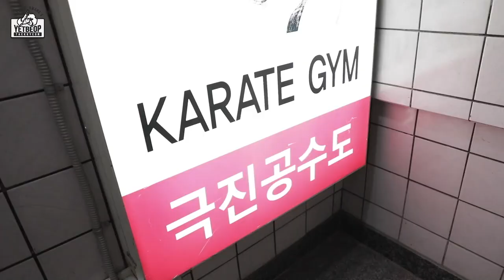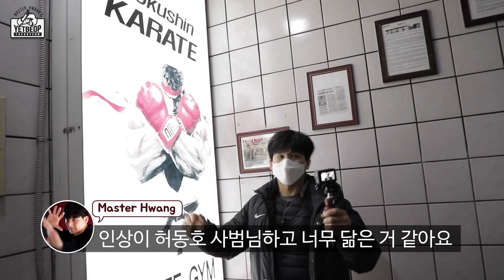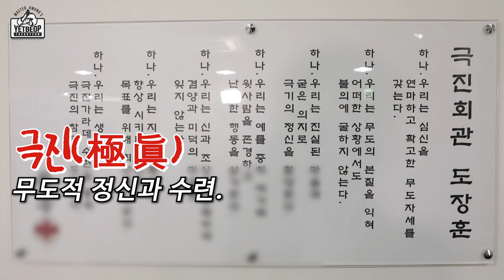옛법택견 마스터황이 극진 가라데에 도전하다!! Korean Traditional Martial Arts Master Challenges Kyokushin Karate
극진가라데에 도전한 마스터황!!!
극진가라데 1편 극진의 기술을 배워라!!!

[오전 11:00 ~ 12:00]
[오후 18:50 ~ 19:50]
[오후 20:30 ~ 21:30]